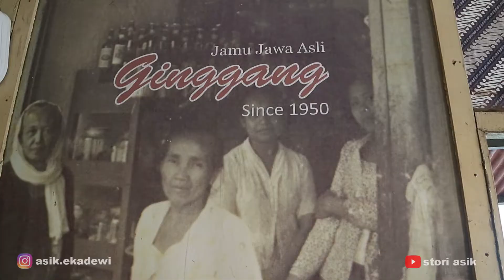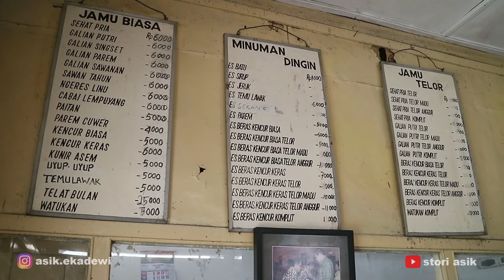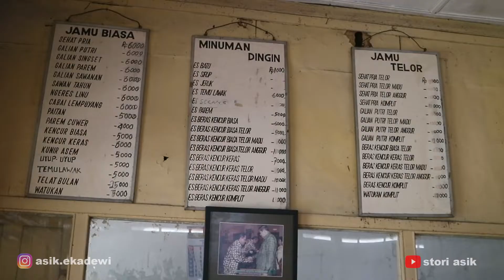Jamu ginggang Legendaris : Usia 1 Abad & Terdaftar di UNESC0 !!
Selamat datang di channel Stori Asik, kali ini di segmen Jakulin :Jalan-jalan Kulineran ..Saya mau kasih info ttg jamu Jawa legendaris dari Jogja yaitu Jamu Tradisional Ginggang. Jamu ini sudah eksis hampir 1 abad . Jamu ini sudah terdaftar di UNESCO sebagai heritage atau warisan budaya. Luar biasa yaa. !! Kayak apa sih Jamu Tradisional hampir seabad ini ??!!

Jamu Ginggang
Jl. Masjid 32 Pakualaman Jogjakarta

FB asik ekadewi